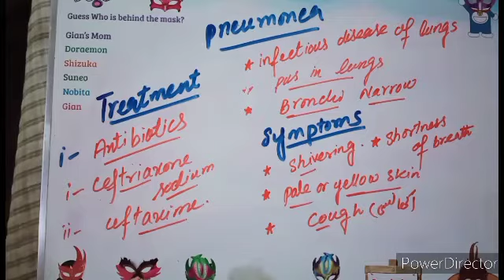Ch#1{Pneumonea} {Urdu}{Hindi}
This video will explain following points of Pneumonia as.
Defination#
causes#
symptoms#
Treatments#
if you want to like our other videos click on the links given below..